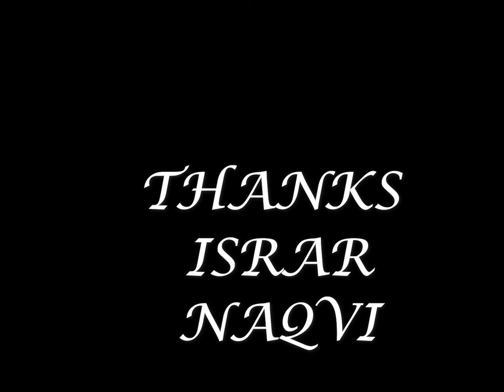Zainab ka Qatil Pakra gia Allah k Hukam sy sb lannat bijy is py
zainab qatil arrested from nearby house and he accept everything.